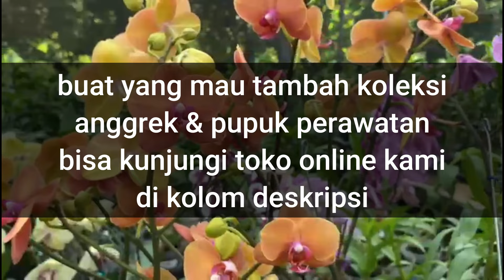Beberapa Cara Efektif Menumbuhkan Tunas Baru Anggrek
Selamat datang di chanel kami! Jangan lewatkan kesempatan untuk mendalami kecantikan anggrek dengan panduan lengkap kami. Pada kesempatan kali ini kami akan membagikan tips tentang beberapa cara menumbuhkan tunas baru dari tangkai bunga anggrek. Lalu apa saja bahan dan bagaimana caranya? Simak videonya sampai selesai yaa

Buat anda yang ini menambah koleksi anggrek & juga pupuk perawatan maupun pembungaan, bisa kunjungi toko kami di